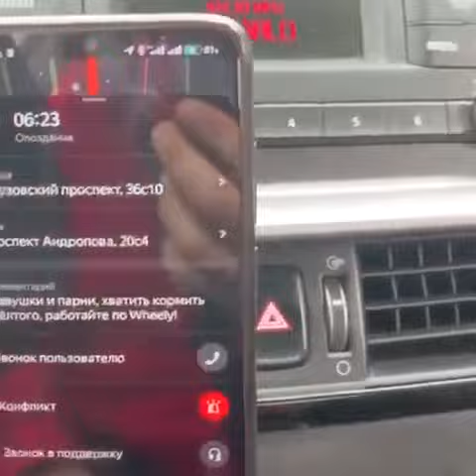YandexTaxi is hacked and heavy trafficis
Someone hacked YandexTaxi and ordered all available taxis to Kutuzov Prospect in Moscow.
There is a huge traffic jam with taxis.